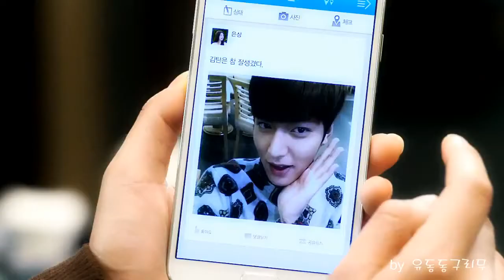[FANCAM] 'The Heirs' Expresiones de Kim Tan (Lee Min Ho) 상속자들 ♥ HD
Handsome actor of South Korea, Lee Min Ho. Wow, let's see the video of Lee Min Ho, lee min ho hot kissing, lee min ho and park shin hye, lee min ho my everything, Heirs lee min ho, lee min ho Boy Over Flower, lee min ho Gwiyomi, Best Moment lee min ho, lee min ho Funny Moment.

Come Watch now!